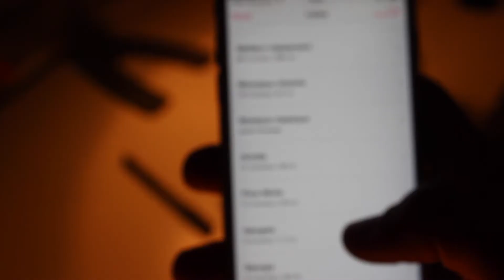DIY SHOES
N'hésite pas à faire tourner, ça aide !!!